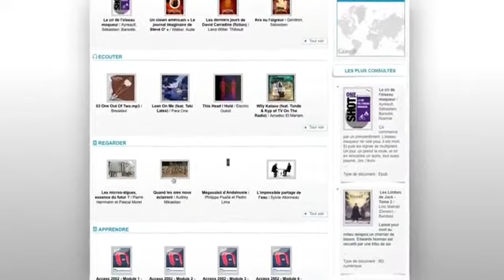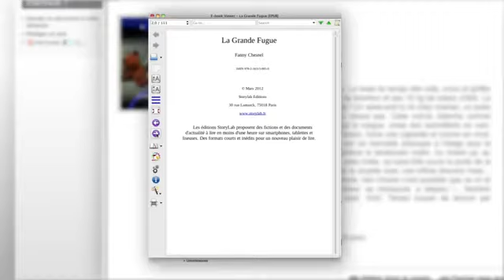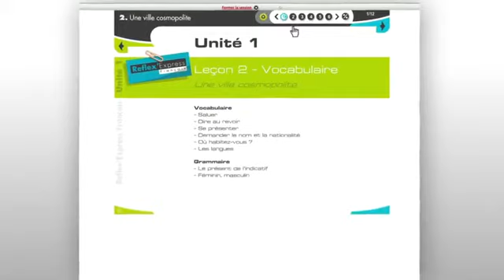Culturethèque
Culturethèque est la bibliothèque numérique de l'Institut français de Budapest qui donne accès à des centaines de livres, livres audio, vidéo, presse, revue, musique et ressources pour l'apprentissage de la langue française...